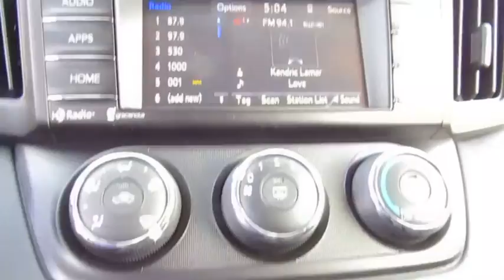2018 Toyota RAV4 Live Video! Tampa, Wesley Chapel, Brandon, New Port Richey, FL Live 182684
Stadium Toyota
5088 N. Dale Mabry Highway

You'll be at the top of your game with our 2018 Toyota RAV4 LE presented in Silver Sky Metallic that is an ideal choice for you and your on-the-go lifestyle! It embodies value and functionality and is powered by a spirited 2.5 Liter 4 Cylinder that offers 176hp paired with a 6 Speed Automatic transmission and features ECO and sport modes. Pick your adventure and get going; you'll love the smooth, confident handling in our Front Wheel Drive and will be smiling with an excellent efficiency of near 30mpg.    Our popular crossover has sporty good looks that encourage you to get behind the wheel and take command of your day! Take a look at our photos to see this RAV4 LE radiates premium good looks inside and out with a spacious cabin equipped to manage your daily grind. You'll appreciate remote keyless entry, the Entune Audio multi-media bundle/Bluetooth/voice recognition, an integrated back up camera, and soft touch accents that make each ride feel incredible!    Designed to support your awareness and keep you out of harm's way, our Toyota Safety Sense combines a pre-collision system, lane departure alert, dynamic radar cruise control, and other safety features. With dynamic good looks, a get-it-done demeanor, and optimal versatility, our RAV4 is a practically perfect choice!